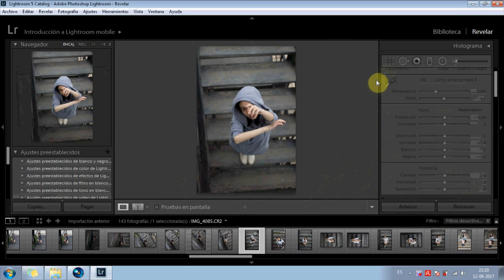Tips de como revelar tus fotos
- Lightroom
- Curvas de tonos
- Fotografía Urbana